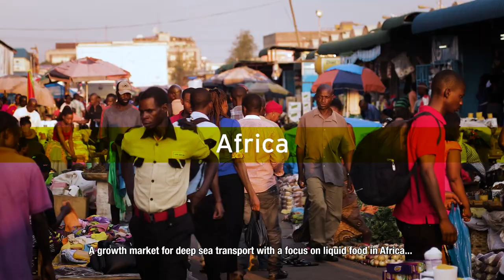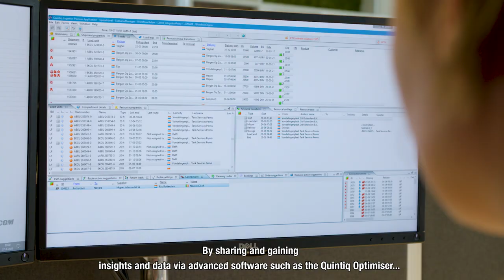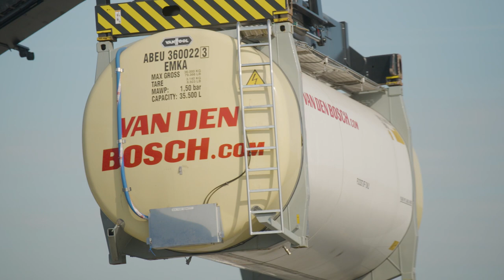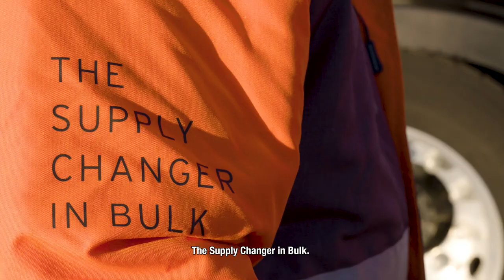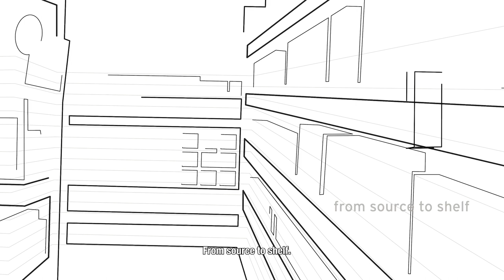Corporate Movie Van den Bosch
As an international logistic services provider, Van den Bosch believes logistics is no longer simply about transport. It’s also about data, insights and knowhow. By approaching the supply chain in a smarter way, we drive sustainable change within the sector. Are you ready for change? Watch our brand new Corporate Movie and take a look into the fascinating world of bulk logistics. Van den Bosch - The Supply Changer in Bulk.

Credits: We’re Someone